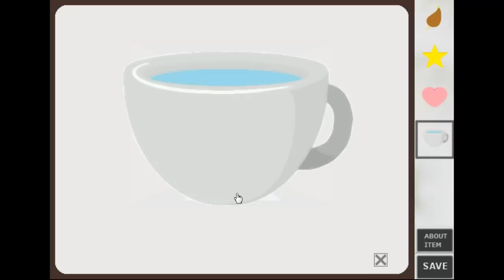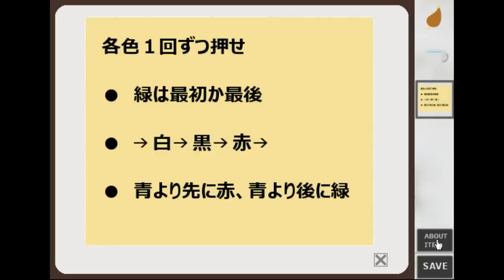Up Escape Walkthrough.flv